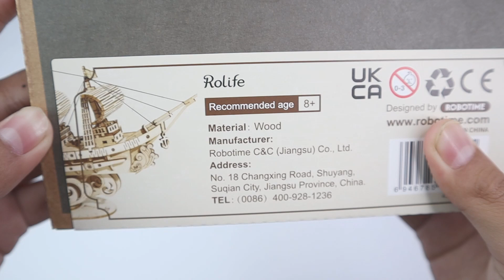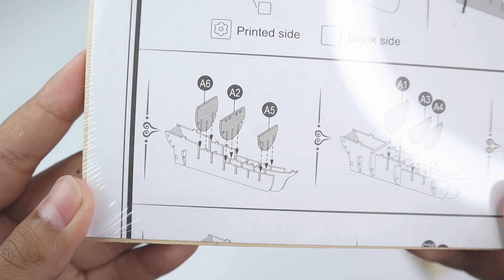Robotime Rolife Series Sailing Ship | Classical 3D Wooden Puzzle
The Robotime Rolife Series Sailing Ship is a 3D wooden puzzle that allows you to create a model of a classic sailing ship. It is part of the Robotime Rolife series, which features a variety of wooden puzzle models that can be assembled by hand.

The sailing ship model comes with pre-cut wooden pieces that are easy to assemble without the need for any additional tools or glue. The pieces fit together like a puzzle, and the instructions are easy to follow, even for beginners.

Once assembled, the sailing ship model measures approximately 16.5 inches long, 7.5 inches high, and 3.5 inches wide. It features intricate details, such as a detailed deck, masts, and rigging, and it comes with small wooden figures to add to the overall realism of the model.

The Robotime Rolife Series Sailing Ship is a great way to improve your patience and dexterity while creating a beautiful model that you can display in your home or office. It is also a great gift for anyone who loves wooden puzzles or sailing ships.

Kapal Layar Seri Robotime Rolife adalah teka-teki kayu 3D yang memungkinkan Anda membuat model kapal layar klasik. Ini adalah bagian dari seri Robotime Rolife, yang menampilkan berbagai model puzzle kayu yang dapat dirangkai dengan tangan.

Model kapal layar hadir dengan potongan kayu yang sudah dipotong sebelumnya yang mudah dipasang tanpa memerlukan alat atau lem tambahan. Potongan-potongan itu cocok satu sama lain seperti teka-teki, dan petunjuknya mudah diikuti, bahkan untuk pemula.

Setelah dirakit, model kapal layar berukuran panjang sekitar 16,5 inci, tinggi 7,5 inci, dan lebar 3,5 inci. Ini menampilkan detail yang rumit, seperti dek detail, tiang, dan tali-temali, dan dilengkapi dengan figur kayu kecil untuk menambah realisme model secara keseluruhan.

Kapal Layar Seri Robotime Rolife adalah cara yang bagus untuk meningkatkan kesabaran dan ketangkasan Anda sekaligus membuat model cantik yang dapat Anda pajang di rumah atau kantor Anda. Ini juga merupakan hadiah yang bagus untuk siapa saja yang menyukai teka-teki kayu atau kapal layar.

रोबोटाइम रोलिफ़ सीरीज़ सेलिंग शिप एक 3डी लकड़ी की पहेली है जो आपको क्लासिक सेलिंग शिप का एक मॉडल बनाने की अनुमति देती है। यह रोबोटाइम रॉलाइफ श्रृंखला का हिस्सा है, जिसमें विभिन्न प्रकार के लकड़ी के पहेली मॉडल हैं जिन्हें हाथ से इकट्ठा किया जा सकता है।

सेलिंग शिप मॉडल प्री-कट लकड़ी के टुकड़ों के साथ आता है जिन्हें बिना किसी अतिरिक्त उपकरण या गोंद की आवश्यकता के इकट्ठा करना आसान होता है। टुकड़े एक पहेली की तरह एक साथ फिट होते हैं, और शुरुआती लोगों के लिए भी निर्देशों का पालन करना आसान होता है।

एक बार इकट्ठे होने के बाद, नौकायन जहाज का मॉडल लगभग 16.5 इंच लंबा, 7.5 इंच ऊंचा और 3.5 इंच चौड़ा होता है। इसमें विस्तृत डेक, मस्तूल और हेराफेरी जैसे जटिल विवरण हैं, और यह मॉडल के समग्र यथार्थवाद को जोड़ने के लिए लकड़ी के छोटे आंकड़ों के साथ आता है।

रोबोटाइम रोलिफ़ सीरीज़ सेलिंग शिप एक सुंदर मॉडल बनाते समय आपके धैर्य और निपुणता को बेहतर बनाने का एक शानदार तरीका है जिसे आप अपने घर या कार्यालय में प्रदर्शित कर सकते हैं। यह लकड़ी की पहेलियों या नौकायन जहाजों को पसंद करने वाले किसी भी व्यक्ति के लिए भी एक अच्छा उपहार है।

All videos on the KAT LOG channel can be used as media for sellers and buyers in online stores simply by including a link for free.

Seluruh video di channel KATA LOG dapat digunakan sebagai media penjual dan pembeli di toko-toko online hanya dengan mencantumkan tautan secara gratis.

KATA LOG चैनल पर सभी वीडियो को मुफ्त में एक लिंक शामिल करके ऑनलाइन स्टोर में विक्रेताओं और खरीदारों के लिए मीडिया के रूप में उपयोग किया जा सकता है।